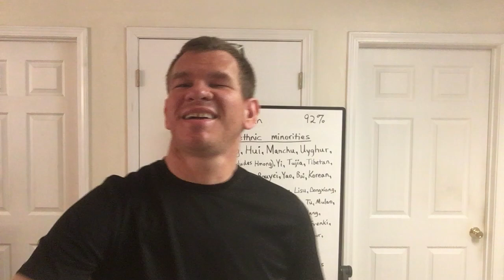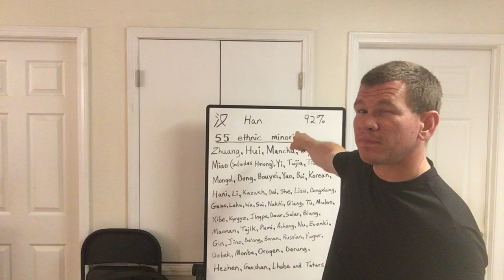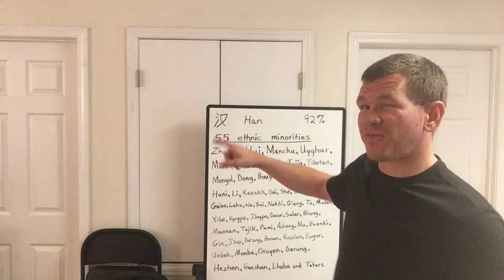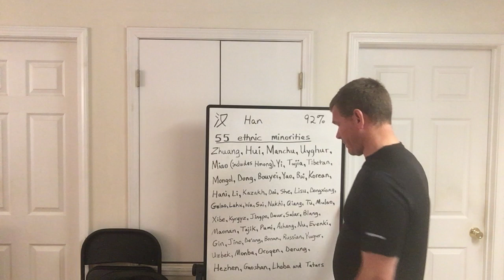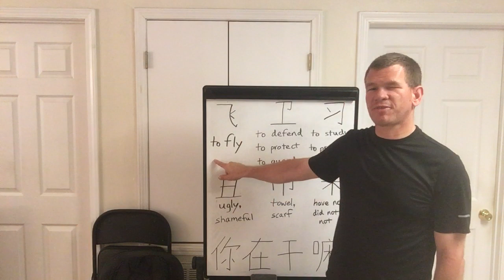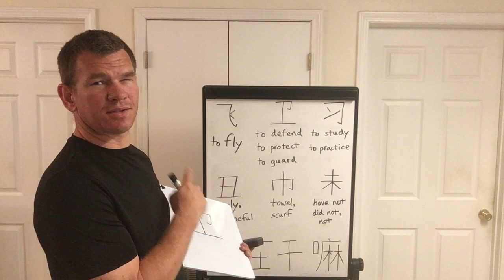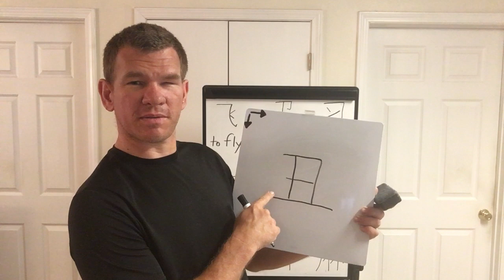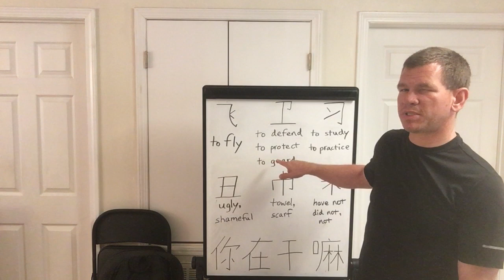3 to 5 stroke characters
In this lesson, we will learn the Chinese characters for to fly, to protect or to guard or to defend, to study or to practice, ugly or shameful, a towel or a scarf (etc.) and have not or did not or not.